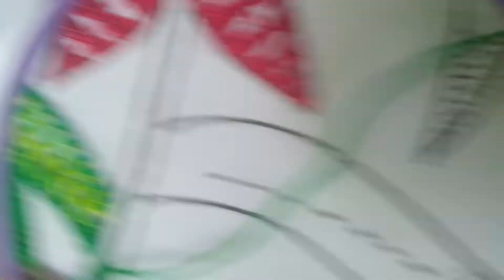Cómo bordar un tallo